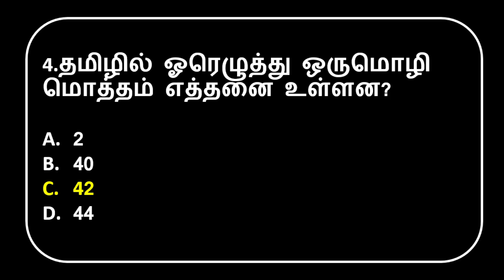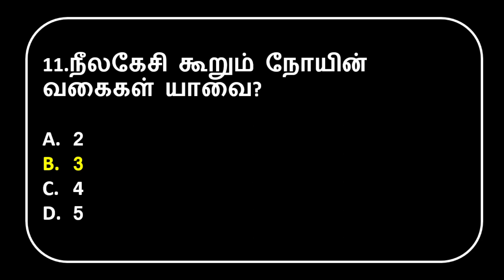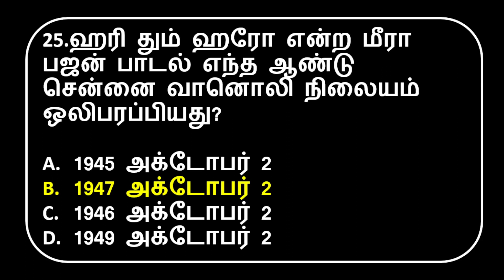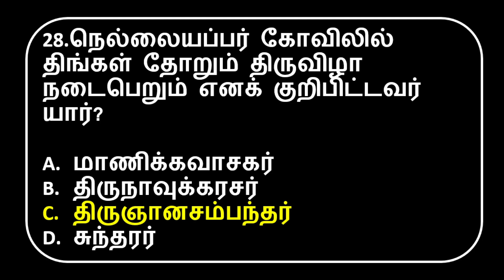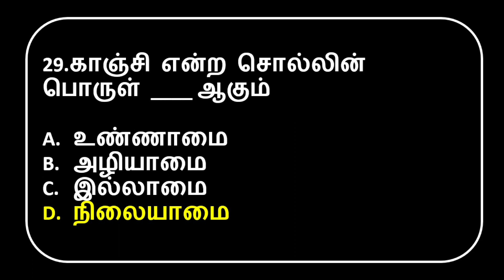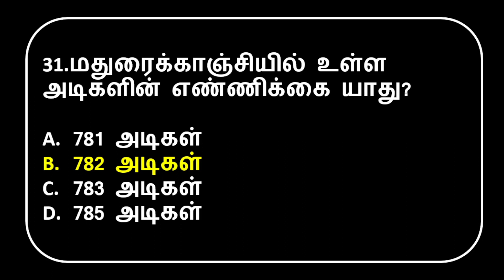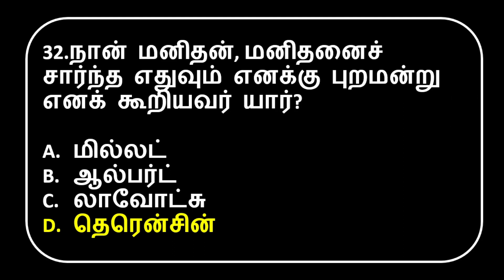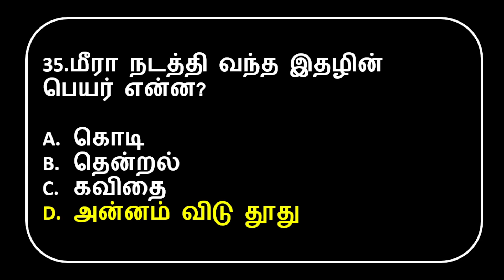மாதிரித் தேர்வு -2 (6TH-12TH TAMIL)--TNPSC TAMIL-TNPSC GENERAL TAMIL-TNPSC